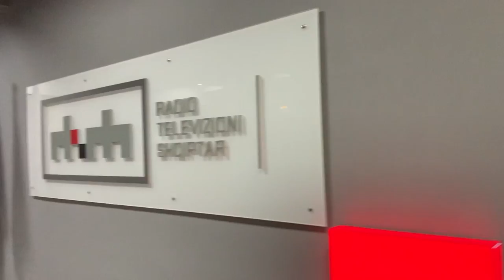Christos Dantis/3 Musketjeret Rehearsals In Tirana Albania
Christos Dantis Rehearsals  in Tirana with the 3 Musketjeret,Elton Deda,Redon Makashi and Anexander Gjioka for their concert at the Amphiteater of Tirana.